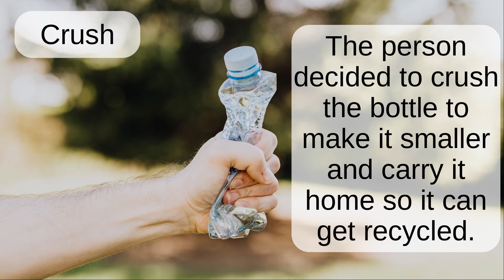Crush: Word Pronunciation - Read Along (Australian Accent) Picture Dictionary English